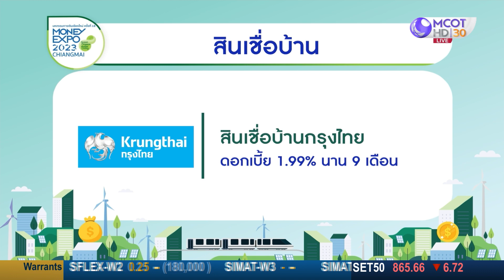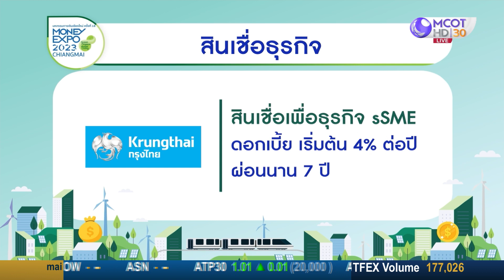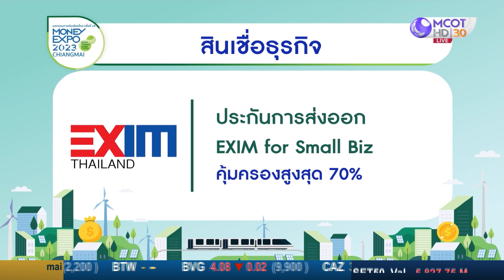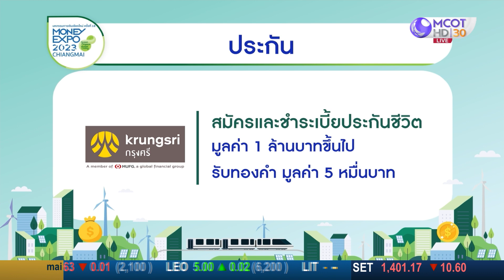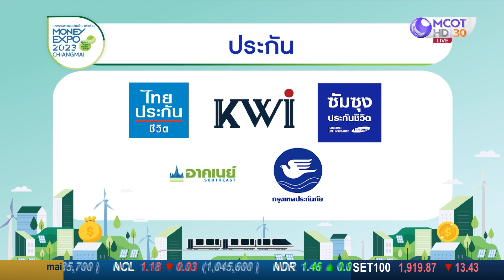มันนี่ เอ็กซ์โป 2023 เชียงใหม่ กระหน่ำโปรแรงส่งท้ายปี | 9 พ.ย. 66 | Money Daily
มันนี่ เอ็กซ์โป 2023 เชียงใหม่ กระหน่ำโปรแรงส่งท้ายปี